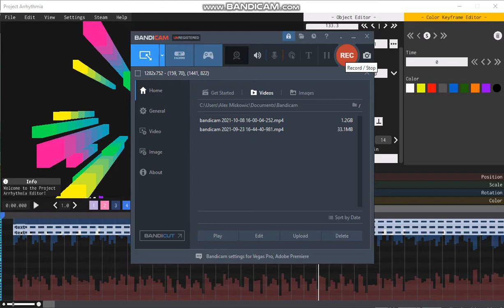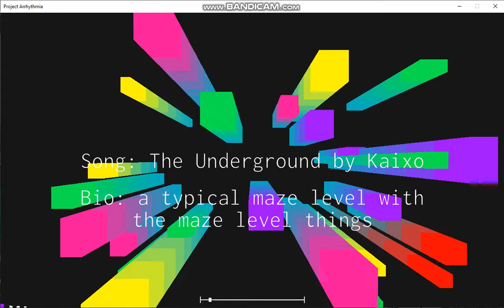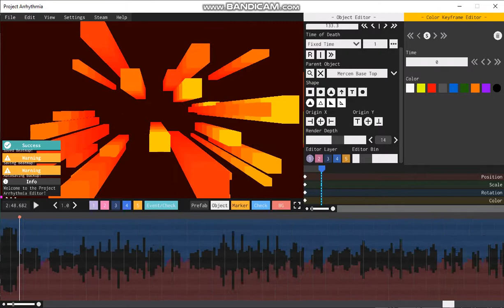My Project Arrhythmia Ideas (Preview)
This was just recorded and uploaded just to show my progress, but now do you see why it's taking me so long, ten plus minutes of music, during which I have to make the models, add text, and add transitions, which I get is more than what people would spend making an actual level.

(and for copyrights sake) music not said in video:
Transition: Root Beer Float by Miyolophone
Sharpshooter by MDK
Power Glove by Knife Party
Energize by Teminite
One Life Short by Geoxor